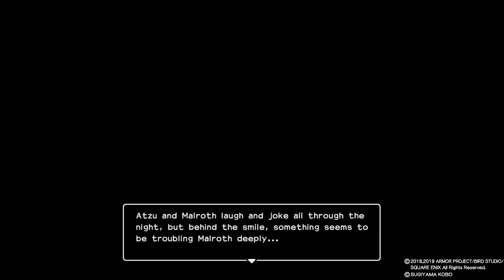#49 DINNER PARTY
DAMN THE LAST PRISON BREAK WAS DELETED SORRY FOR THIS Orz